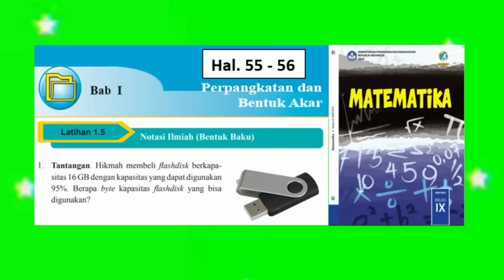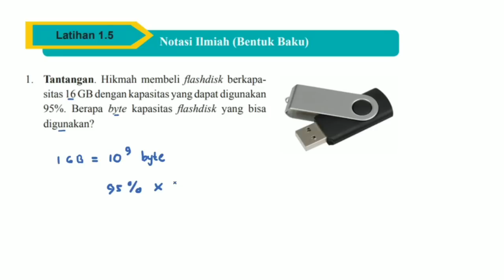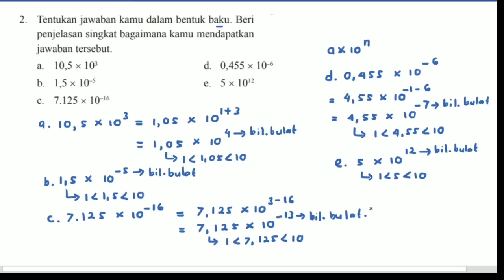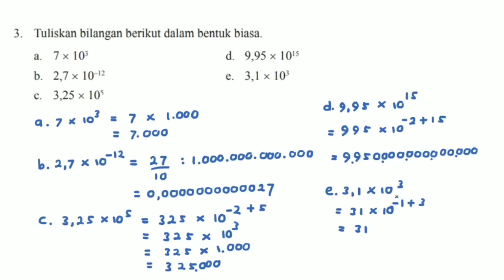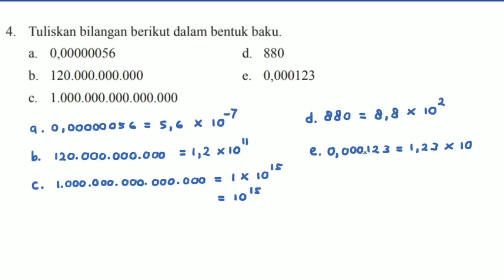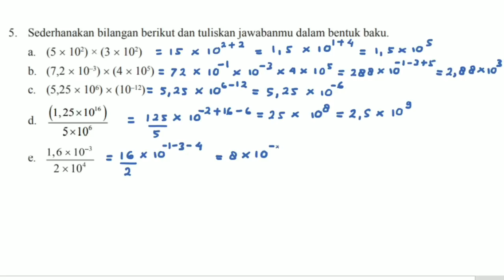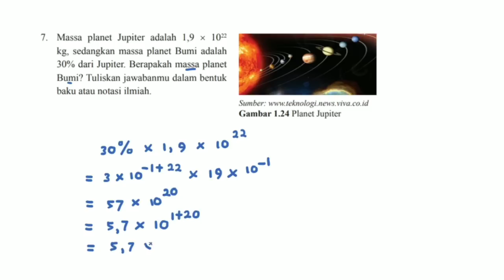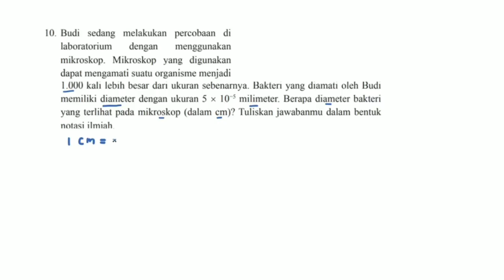Latihan 1.5 Notasi Ilmiah ( Bentuk Baku ) Matematika kelas 9 Bab 1 - Semester 1 hal. 55 - 56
Video ini berisi pembahasan soal matematika Latihan 1.5 Notasi Ilmiah (Bentuk Baku) hal. 55-56 dari buku Matematika Kelas 9 k-13 revisi 2018 Bab 1 Perpangkatan dan Bentuk Akar. Semoga bermanfaat.